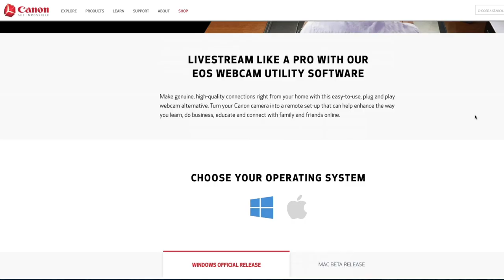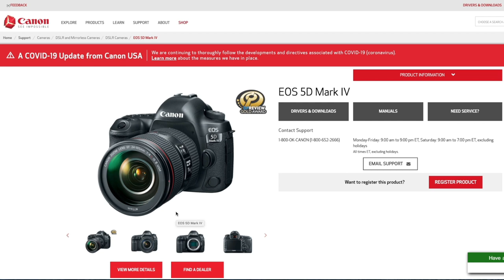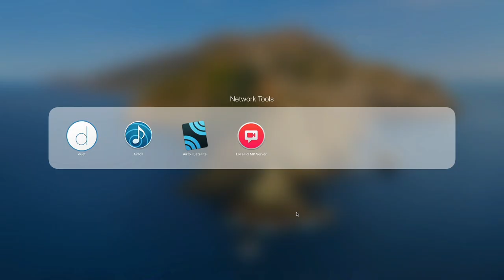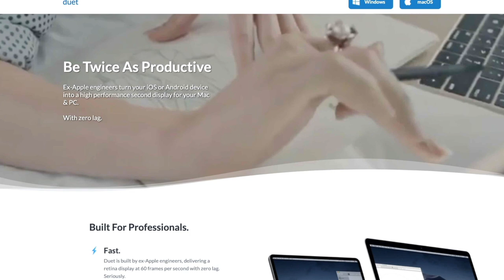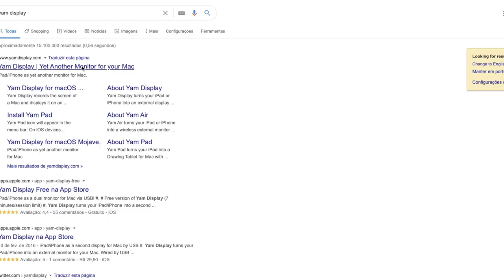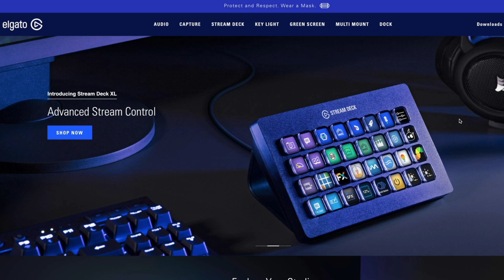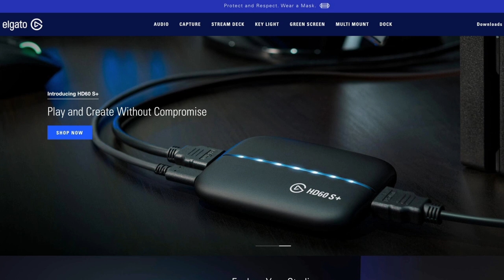como usar QUALQUER CÂMERA como webcam (2020) - SHOT DE SEGUNDA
Webcam de qualidade é muito dificil de encontrar, mas se você tem uma câmera digital então as chances de você já ter uma webcam profissional em casa é muito grande! Nesse shot vou falar sobre como transformar quase qualquer câmera em webcam sem precisar comprar equipamentos extras, e de bônus vou ensinar a transformar um ipad velho em segundo monitor pro seu mac ou windows com os apps Duet e Yam Display.